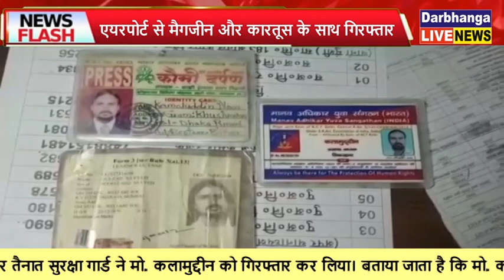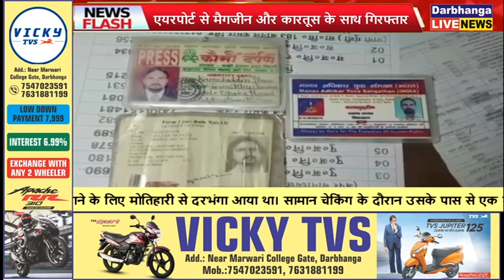एयरपोर्ट से मैगजीन और कारतूस के साथ गिरफ्तार कलीमुद्दीन के पास मिले कई फर्जी आईकार्ड!